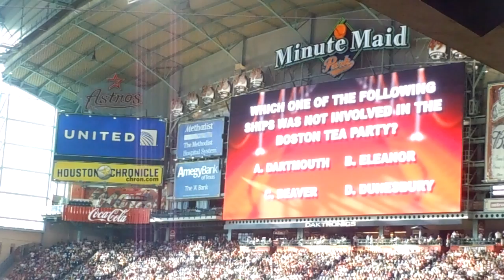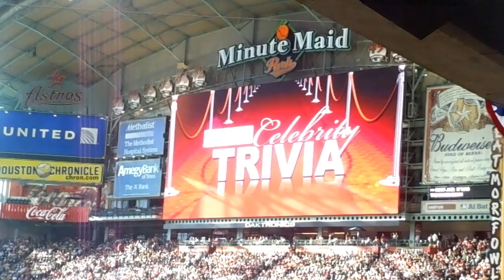Astros vs Red Sox - Big Screen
At the Astros game on July 2, 2011. A quiz about Samuel Adams. At Minute Maid Park in Houston, Texas. Vs the Red Sox.